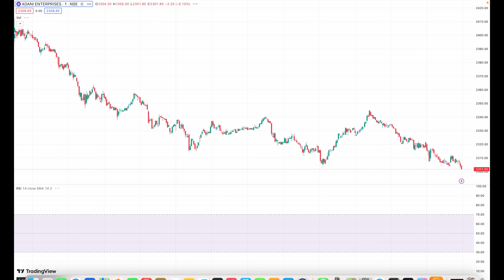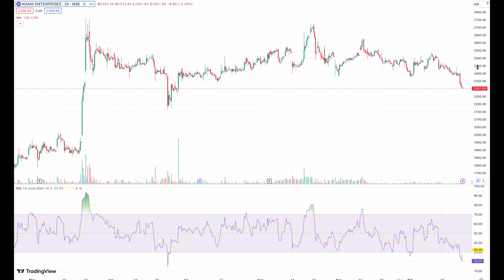ADANI ENTERPRIZES SHARE OCT 24 TARGET